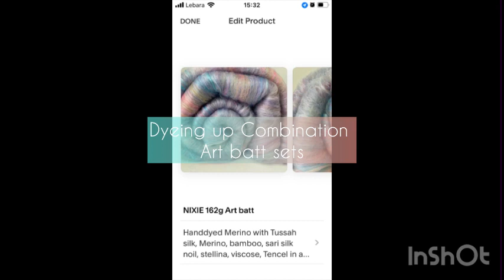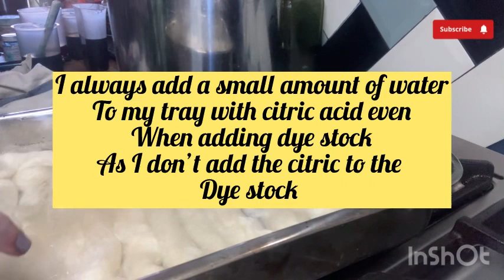Dye pot Thursday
This edition is a shorter version of dye pot Thursday there is a full version of this video with metal king through the process to dye roving to match up with Art batts to make combo sets.

Musician; Iksonmusic

Music; Alive
Musician; iksonmusic

Musician: iksonmusic

Musician: iksonmusic

Editing software:INSHOT